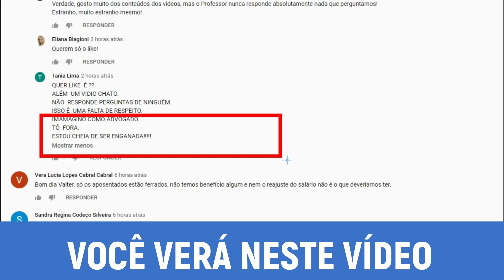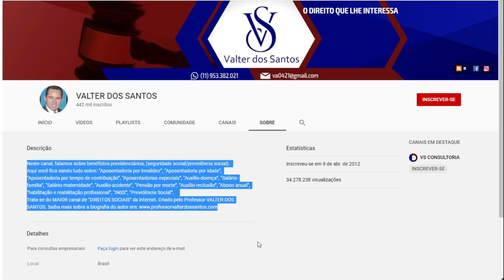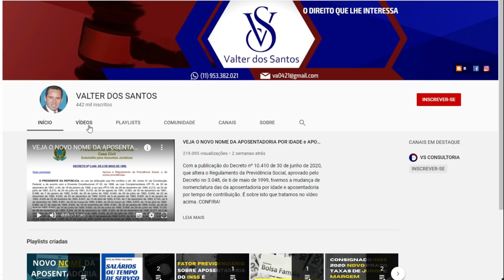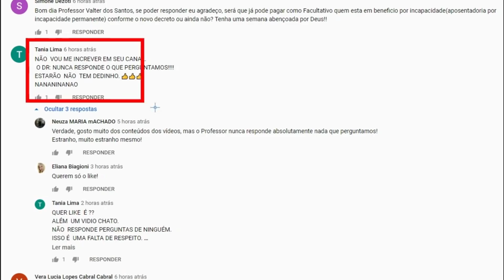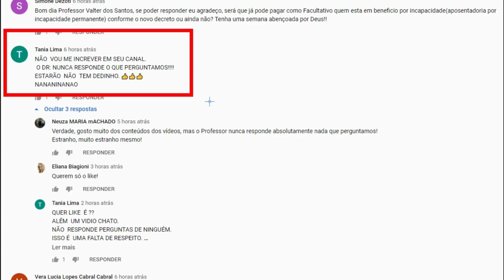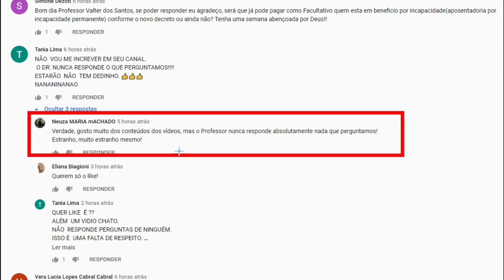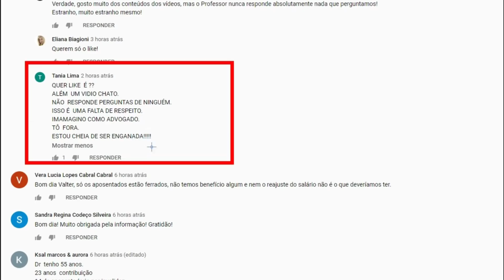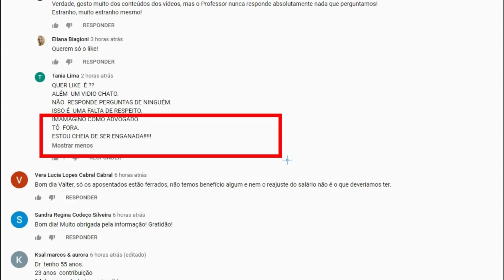DESABAFO! ESTOU MUITO TRISTE!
Estou enganando todos vocês? - Neste vídeo eu fia um desabafo aos meus seguidores, falei da história do cabal citei muitas pessoas, e orientei sobre notícias falsa.